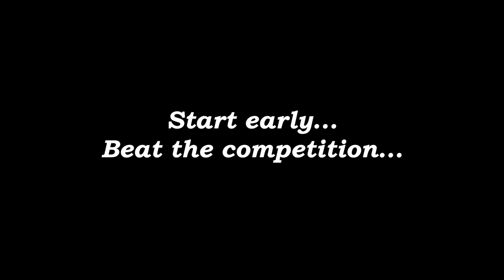AIR 946 | IN JEE ADAVNCED SILLY MISTAKES CAN BE FATAL | ARPIT DWIVEDI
SILLY MISTAKES can create a big difference in your results in JEE says ARPIT DWIVEDI . all India rank 946, a student of FIITJEE MUMBAI.